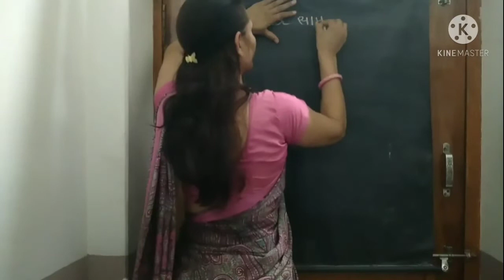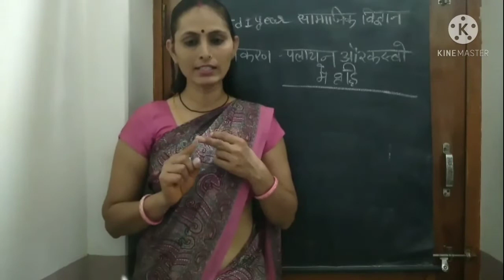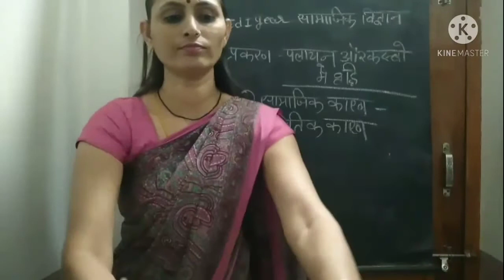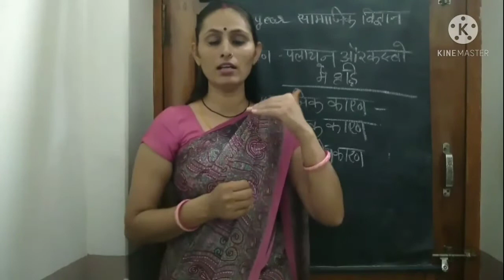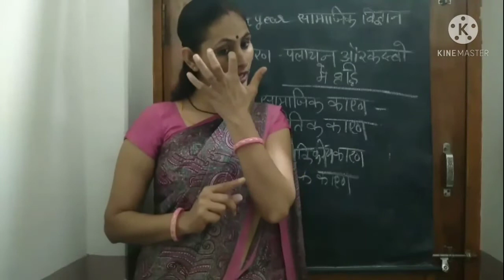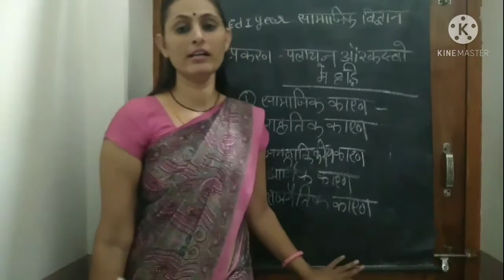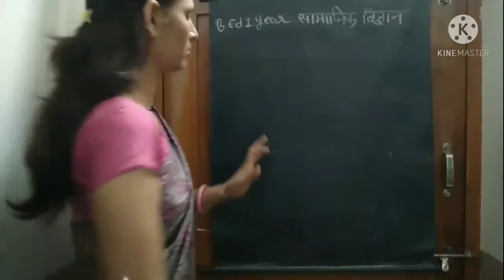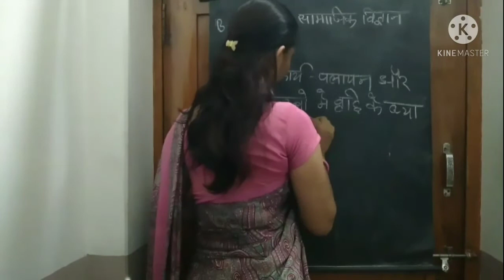प्रकरण पलायन एवं कस्बों में वृद्धि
श्रीमती ललिता कुड़ियां** B.Ed फर्स्ट ईयर** सामाजिक विज्ञान शिक्षण